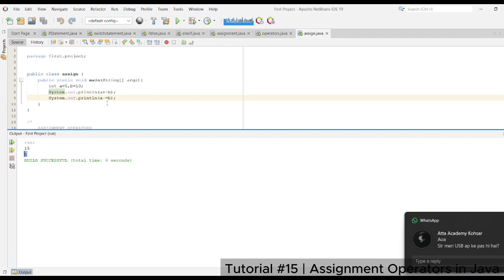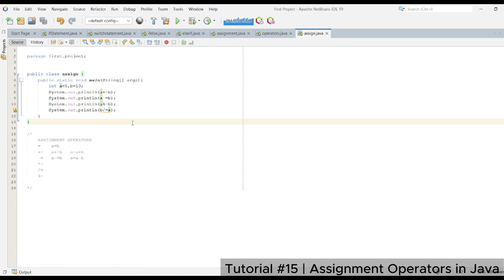Tutorial # 15 | Assignment operator in Java | STS (Science + Coding) Academy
ASSALAM U ALAIKUM EVERYONE
WELCOME
STS Science Academy is an educational YouTube channel created by Muzammil Ijaz Mughal, residing in Pakistan. This channel is dedicated to providing high-quality educational content for students in classes 8th, 9th, 10th, first year, and second year. Mughal's primary objective with this channel is to simplify complex scientific concepts and deliver comprehensive lessons in subjects like Physics, Chemistry, Biology, Mathematics, and Computer Science. The channel uses various teaching aids, including video lessons, visual aids, practice exercises, and exam preparation materials, to make learning engaging and accessible for students.

What sets STS Science Academy apart is its focus on fostering conceptual understanding. It offers Q&A sessions, discussion forums, and actively encourages students to provide feedback and suggestions. The channel aims to engage students in the learning process and create an interactive and immersive educational experience. STS Science Academy primarily targets students in the Pakistani educational system, providing them with valuable resources to excel in their studies and build a strong foundation for academic success.